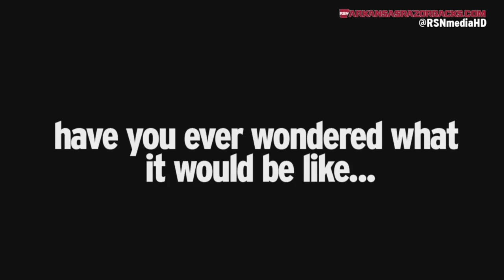2015 Hogspy Awards: Coaches Working Out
2015 Hogspy Awards: Coaches Working Out